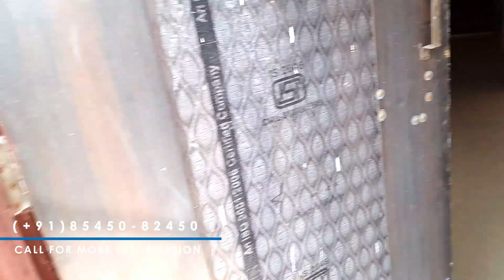3 BHK FLAT AT SAKET NAGAR KANPUR || 1329 SQFT 3 BHK FLAT ONLY 55 LAC AT KANPUR CITY| KANPUR PROPERTY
This is 1329 Sqft 3 BHK Flat at Saket Nagar, Kanpur. It is situated in a prime location. This flat contains one big balcony, a semi-modular Kitchen, One Indian, and one western Toilet seat. One Car Parking and Lift. Schools, Banks, colleges, clinics, Market, and convenes available nearby the apartment.
Room size:
Drawing+Dining  Room: 12'-3" X 18'-4"
Bed Room1: 12'- 0" X 12'- 0"
Bed Room 2: 12'- 0" X 12'- 0"
Bed Room 3: 12'- 3" X 12'- 4"
Kitchen: 12'-0" X 7'-0"
Common Toilet: 5’-0” X 7'-4.5”
Toilet: 8.'-0" X 5'-0"
Balcony: 4' Wide

Estate Properties one of the top Property Consultants in North UP with close to 10 years’ experience in The Real Estate market. The scope of expertise includes all aspects of residential and new home sales Real Estate in North UP. Estate Properties is based on the belief that our customer's needs are of the utmost importance. Our entire team is committed to meeting those needs. As a result, a high percentage of our business is from repeat customers and referrals.